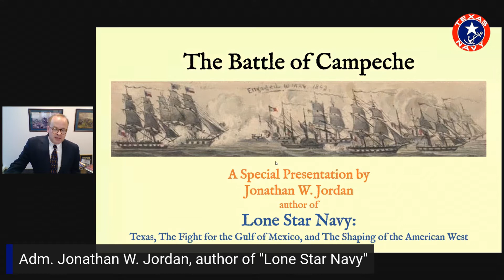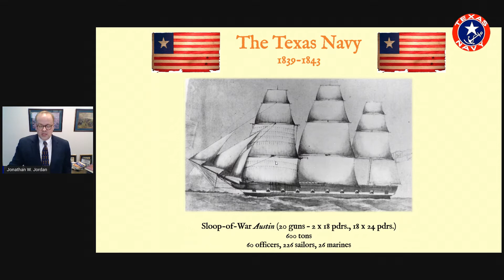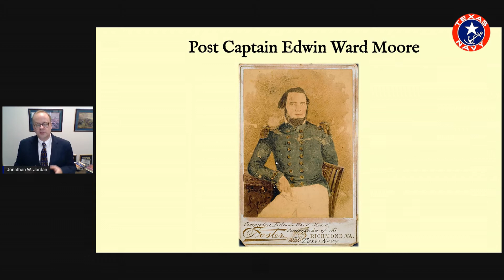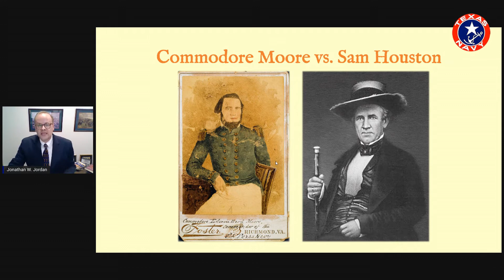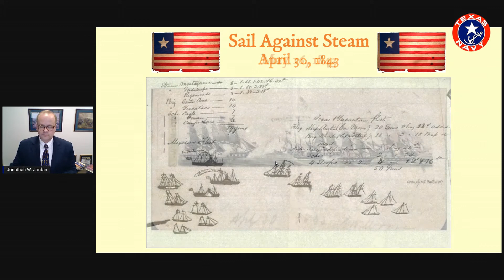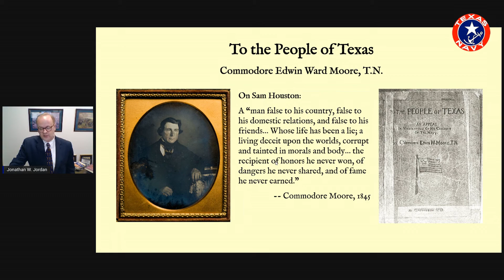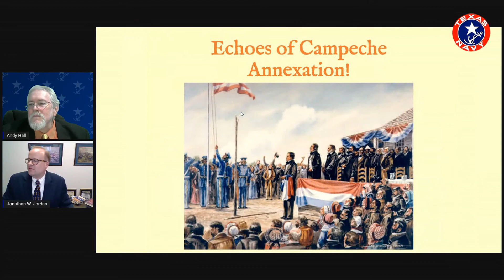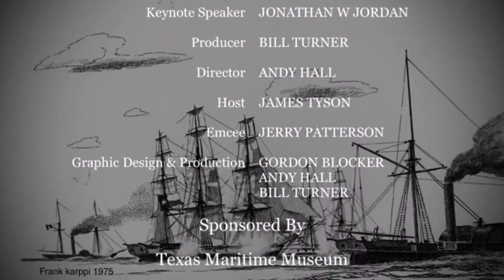"The Battle of Campeche" with Author Jonathan W. Jordan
In this hour-long program, Jonathan W. Jordan, author of the award-winning book “LONE STAR NAVY: Texas, the Fight for the Gulf of Mexico, and the Shaping of the American West.” Jon describes the fluid international situation leading up to the campaign, the Battle of Campeche and its startling outcome, and how the battle profoundly altered the fate of Texas, Mexico, and the United States.

Throughout its decade-long existence, the Republic of Texas was never really at peace. Texians struggled to keep the independence they won from a Mexico that refused to admit defeat. A critical part of Texas’ defense was the Republic’s Navy, which often deployed its warships deep into the Gulf of Mexico and the western Caribbean, striking at Mexico City’s commerce and forces, and supporting revolutionary allies in Mexican provinces like Yucatan and Tabasco.

The battle to secure Texas independence culminated in May 1843, when two sailing vessels of the Texas Navy, under Commodore Edwin Moore, engaged a Mexican squadron lead by two iron-hulled steamships armed with ultramodern shell-firing guns. The fate of the republic – and the American West -- hung in the balance. . . .

This program is sponsored through the generous support of the Texas Maritime Museum in Rockport, Texas. The museum’s mission is to offer a variety of experiences to children and adults by collecting, preserving, and interpreting items of historical interest for educational purposes; to recount Texas maritime history through artifacts, documents, and other materials of unique or historical value; and to exhibit items to further the public interest, knowledge, understanding, and appreciation of such material and related historical background.